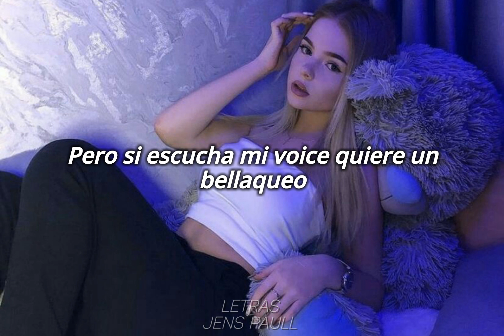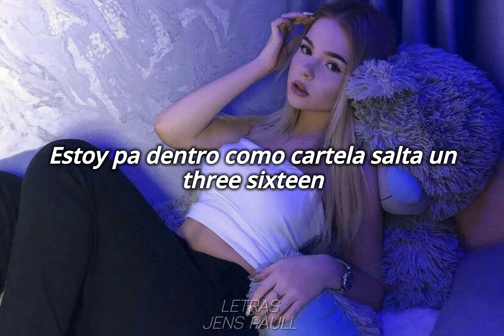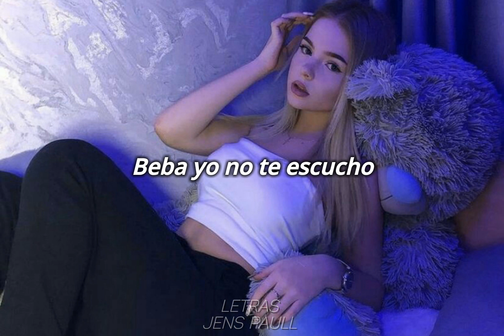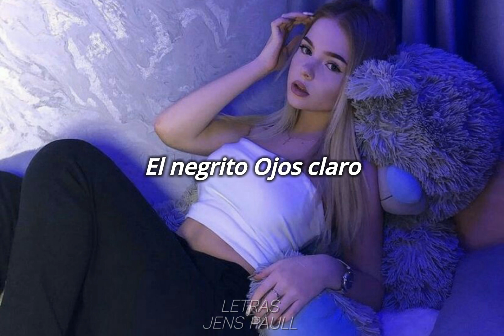Un bellaqueo - Ozuna 🐻 ✖️ Alexio La Bestia ✖️ Pusho ✖️ Juanka El Problematik (Letra Lyrics)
Un bellaqueo - (Letra Lyrics) Ozuna, Alexio La Bestia, Pusho & Juanka El Problematik

Créditos:
1. @Ozuna
2. @PushoTv
3. @juanka_problematik

Apoyen a los artistas ❤️

LETRA LYRICS:

Arde en la madrugada
Su ropa nueva, solo le gusta salir de noche
Bien acicala se monta en su coche
(Papi, esta noche estoy pa ti)

Un bellaqueo
Es lo que la baby pide
Quiere que se active
Bambo, ponle perreo
Pa que solita se motive
Música que active

Un bellaqueo
Bambo, ponle perreo
Música que active

Dile bambo que nosotros no estamos pa trambo
Explicale que si se lambe, yo también le lambo
Ella quiere que le eche y pa que mi doña no sospeche
Dejo eso y saco el meche

Mi mamá la quiere como yerna, yo le digo que es tierna
Pero me ve y abre las piernas
Si se completa en Cali a mi no me gusta las pali
Pero esta noche le doy con sialy
Te puede salir mas cara que un Rolls-Royce
Pero si escucha mi voice quiere un bellaqueo
Como pa los tiempos Yinon
Yo soy su nene, sé que eres el que la mantiene
Pero conmigo es que se viene

Un bellaqueo
Bambo, ponle perreo
Música que active

Música que active Mi bellaqueo son psicológico

Me contagio con tu traje erótico
No tamos rústicos, mama estamo exótico
Hoy me las llevo a todas de rehén
Bájate la falda, quítate el sostén

Y deja, deja que la nota se te suba
Mezcla la picky con el de aleibol
Y con jugo de uva
Kilos de cuba en el cuelli no soy de Cuba
Te veo como ta desnuda, aunque sea chapas aguda

Su cuerpo es de atril, beby hazme un striptease
Me lo mordiste y me dejaste la marca de lipstick
Estoy pa dentro como cartela salta un three sixteen
No suba pa la tarima con chalecos a lo fifteen

Música que active

Un bellaqueo

Música que active Un bailoteo bellacoso

De esos que me pone en aprietos
Dile bambo que ella va a chocar con el yipeto
Quiere duro, dale duro, dale mami más duro
Dale que con ese bootyzote yo me curo

Beba yo no te escucho
Pero es una agua que pucho
Nos juntamos pa pasear
De lo que escucho los 4 fantásticos
La mole, la invisible, el elástico
Y el que bota fuego no ambos con todo y plástico

La ves en la escuela, vingui yo de crema
Hasta que la fuga le ponga en este tema
Luian, el que la funda no recogio
Se quedó teque porque el banco viral lo tengo yo

Ozuna
El negrito Ojos claro
Alexio La Bestia
Juanka el problematik
Dimelo Pusho
Pusho!
El MVP
Y esto es odisea
El halcón
Diselo Luian
Bambo King
Los reyes de esta pendeja
Tiene que escucharlo obligado ok
Los números lo dicen
Sino busca la calculadora

Jens paull